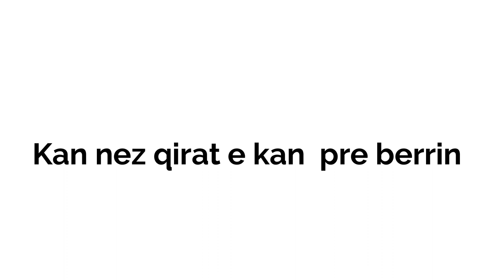Shen Gjergji i Toplanes - 2021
Shen Gjergji i Toplanes

Sot Toplana ka Shen Gjergjin
Kan nez qirat e kan  pre berrin
Jan mbledh miq , nipa e bija
Asht m'bush sofra edhe shpija
Mish e ven raki  n'ibrik
Si Toplana e ka tradit
Pershumvjet kush e festoft
Tanve Shnjergji na nimoft

Autor  Nikolin Guri